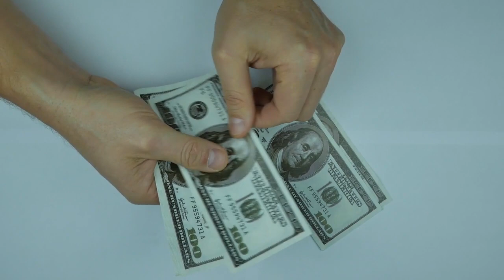High Paying Web Frameworks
Here are 5 of the highest-paying web frameworks in 2022.